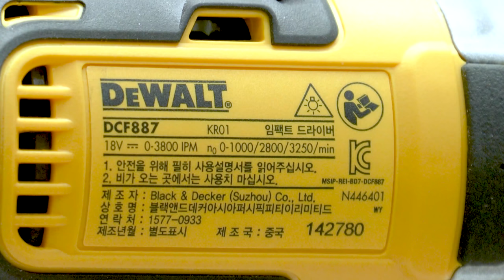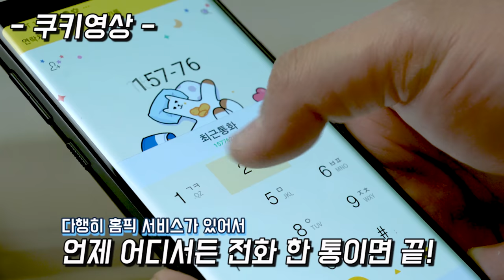2019년 가장 많은사랑을 받았는18V 충전임팩드라이버는? 스탠리 브러쉬리스 충전임팩드라이버 SBI201M2 비교및 사용후기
이번시간에는 2019년 한해동안   18볼트 충전임팩드라이버 제품군중에서

가장많은 사랑을받은 제품1위로 선정된

"스탠리 SBI201M2K"라는

모델을 소개시켜봐드리는 영상을 만들어보았는데요,

정말로 가장많은 사랑을 받았는제품이라는 타이틀에 걸맞게

성능은 어떻한지?

디월트제품들과 비교하면서 사용해보는 영상을 제작하였습니다,

가성비1등이란말이 이제는 너무나도 잘알려져서 굳이제가 말씀을

안드려도될꺼같은데요~!!

혹시나 지금 18볼트 전문가용 임팩드라이버를 고민하시는분들께 조금이나마

도움이 되는 영상이 되었으면좋겠습니다